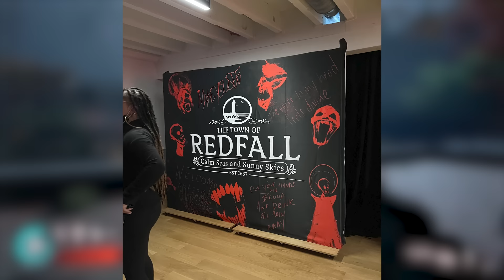I got to play Bethesda’s New Game Early…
Today we take a look at Redfall. Bethesda was kind enough to invite me to play Redfall a bit early and in this video I give my first impressions after 90 minutes of playtime.

Timestamps:
00:00 – Event Overview
01:36 – Open World
08:24 – Characters
11:38 – Negatives
13:35 – Overall Thoughts